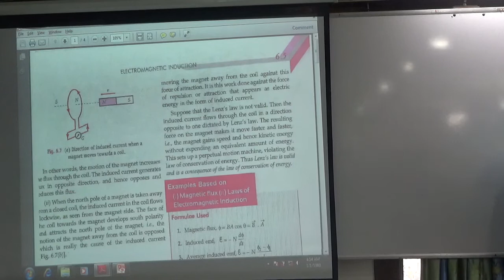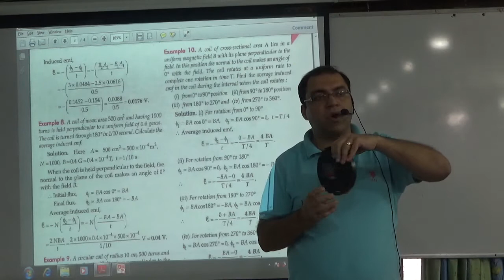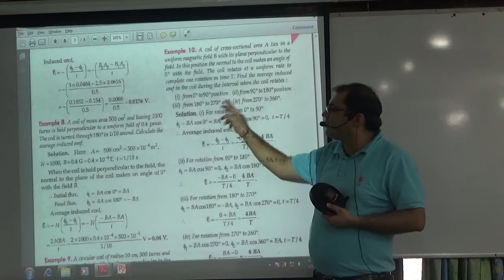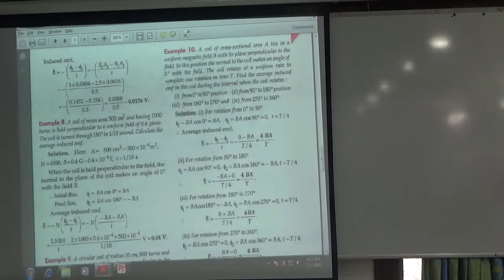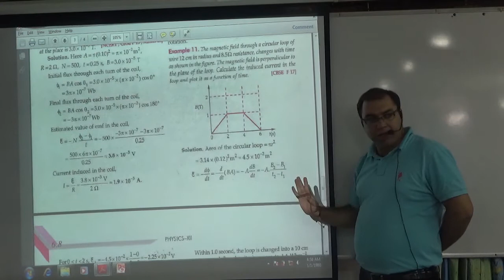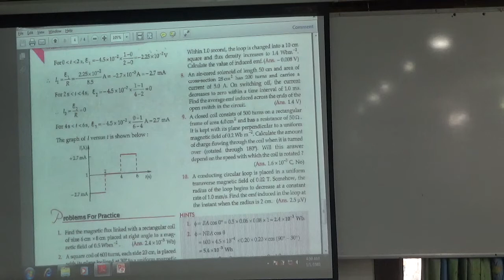Examples on Faraday's Law Part 2